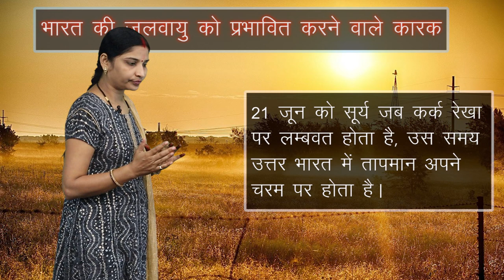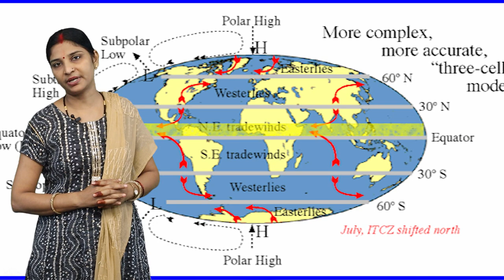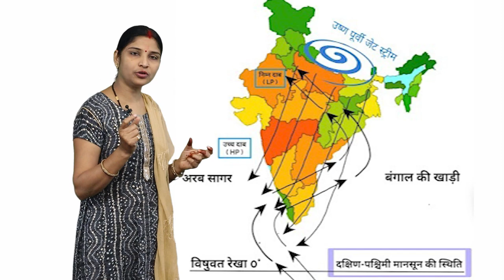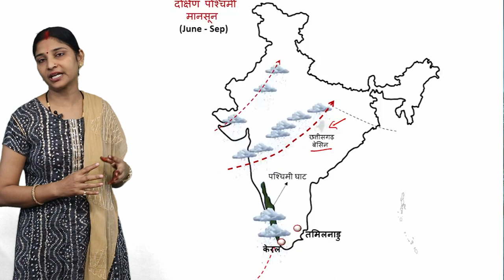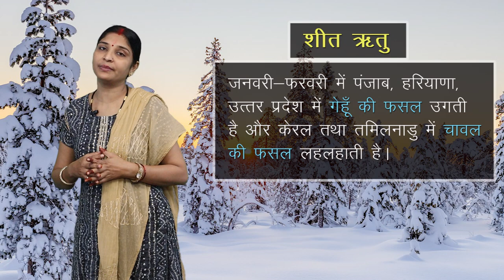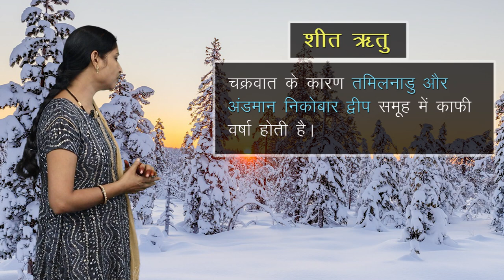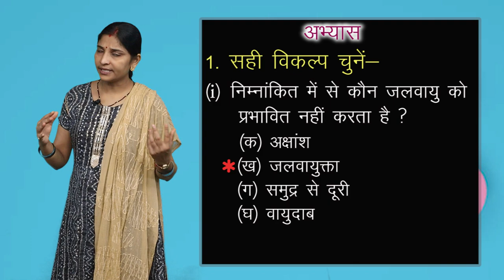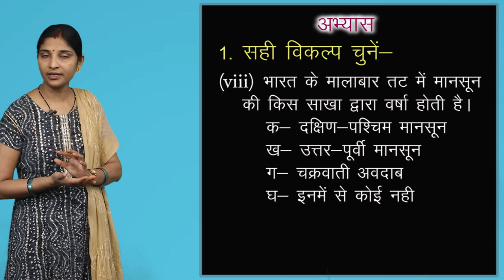CLASS 9th SOCIAL SCIENCE | CHAPTER 3 | CLIMATE OF INDIA | भारत की जलवायु | NEW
CLASS 9th SOCIAL SCIENCE | CHAPTER 3 | CLIMATE OF INDIA | भारत की जलवायु | 3